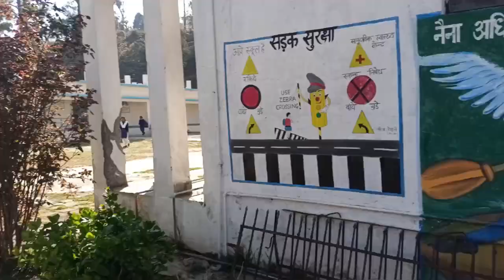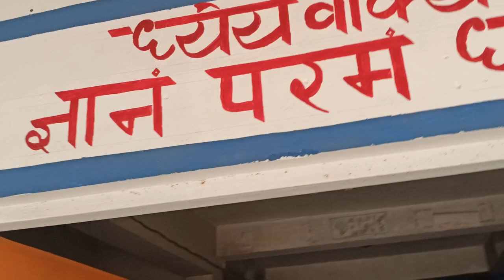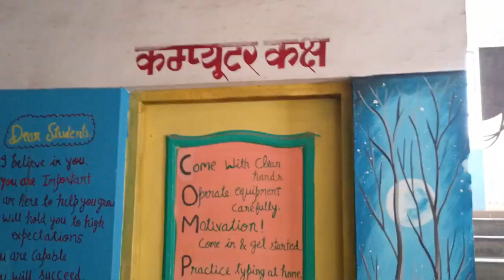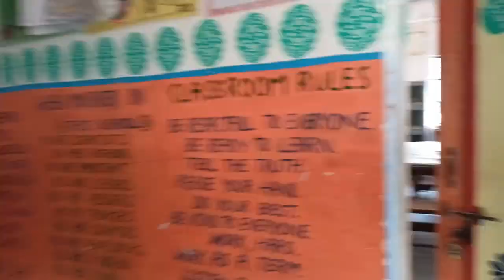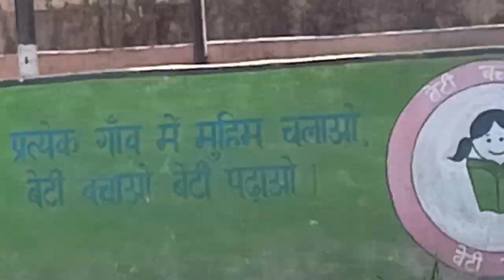My school tourबच्चों ने कितनी सुंदर पेंटिंग बनाई है video vlogs Smart teacher vlogs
Holi vlogs||trending dance video|| best😃👌
My first vlog||smart teacher vlogs
My first vlog||smart teacher vlogs ❣️best
Kumaoni New Song Status 2023😍 ||Best Gadwali 😋 Pahadi Status

Meru Muluk Meru Pahad

Garhwali Full Screen WhatsApp StatusNew Garhwali status 2023| Pahari WhatsApp status  Latest Gadwali status